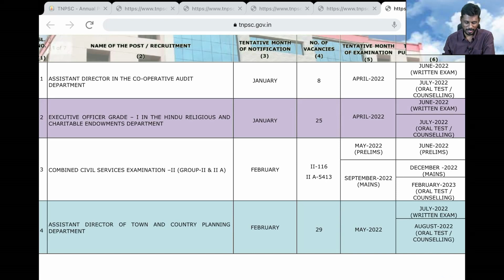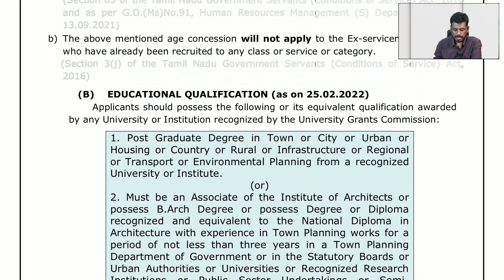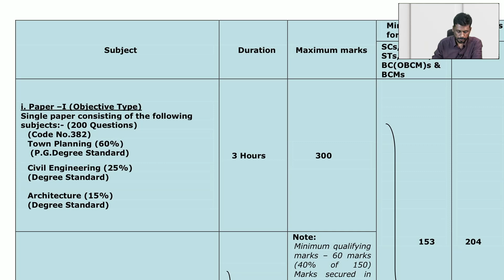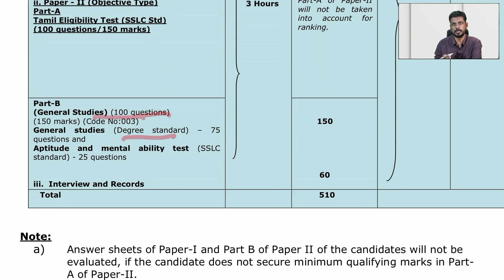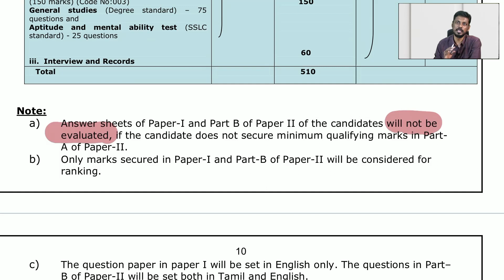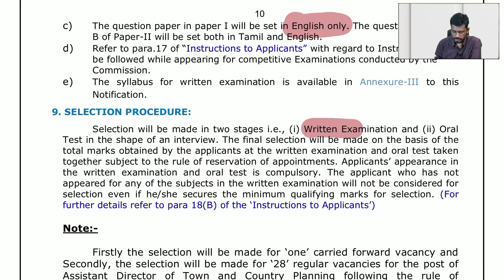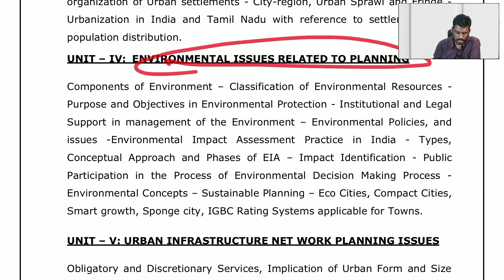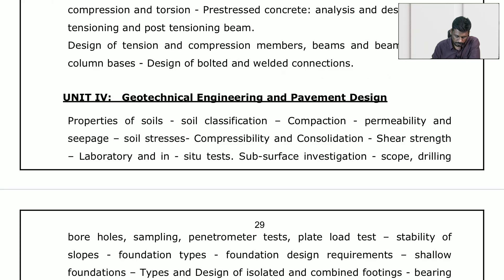ASSISTANT DIRECTOR - Town and Country Planning I TNPSC I Notification Released I TERZAGHI INSTITUTE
Terzaghi institute

FREE DEMO CLASS (CLASSROOM COACHING) &  TNPSC AE CRACKING STRATEGY (OFFLINE) is also available on 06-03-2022
REGISTER NOW !

REGISTER NOW !